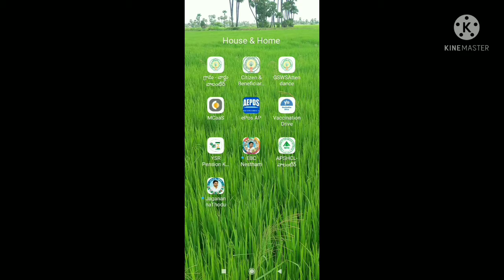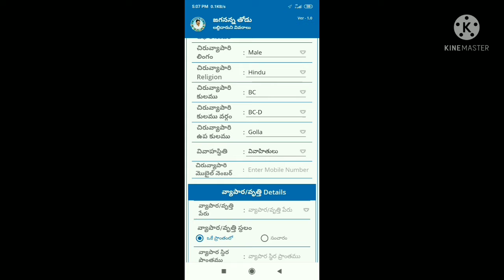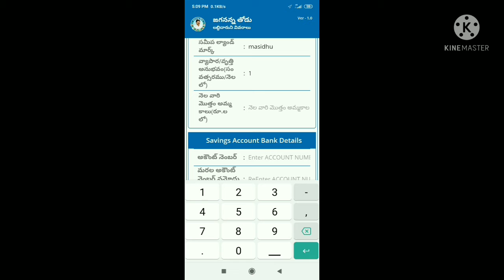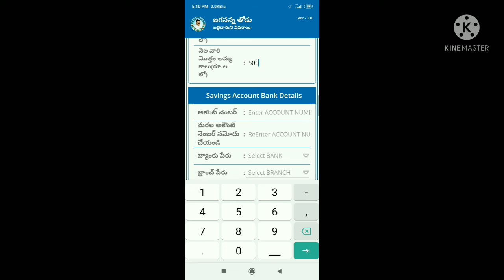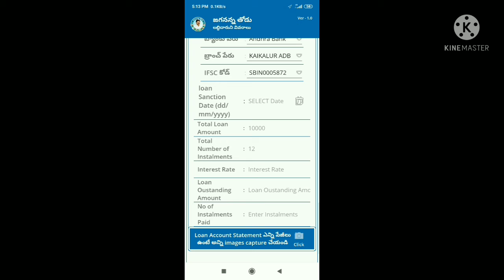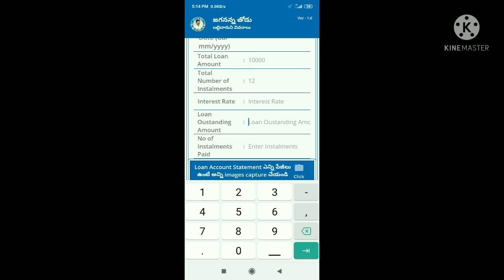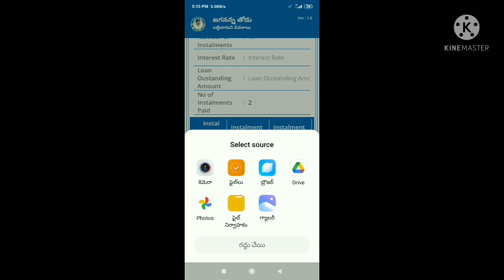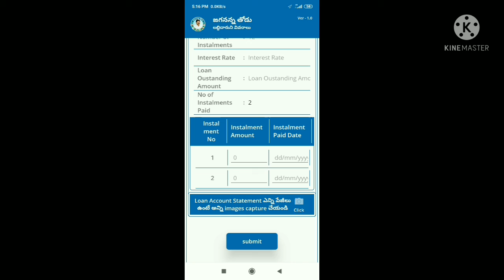Jagananna todu app 1.02V voluntees survey live srinidi pm svinidi survey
rajunaturalvlogs jaganannatoduapp Jagananna todu app 1.02V voluntees survey live